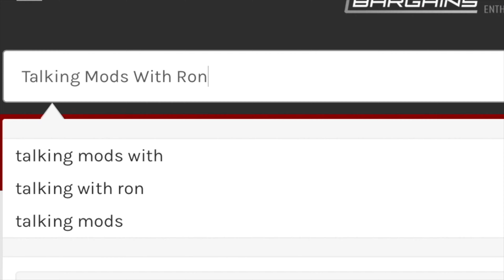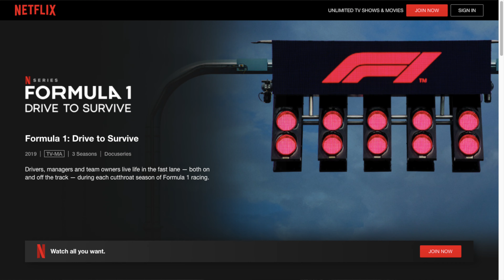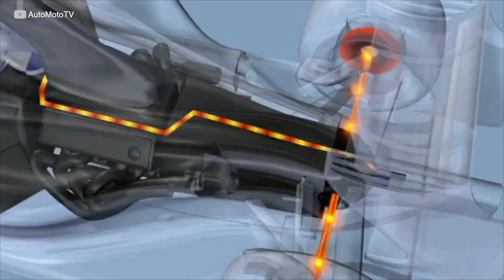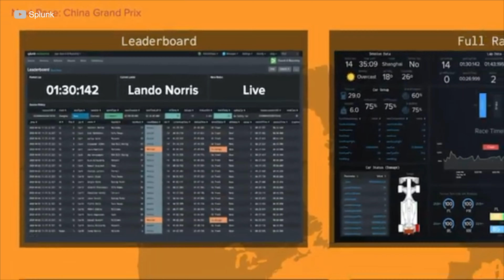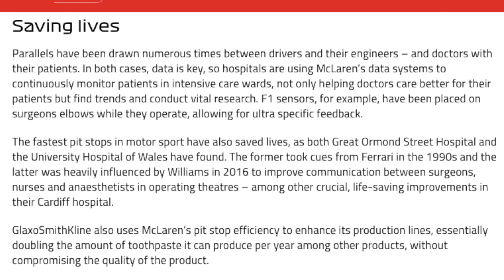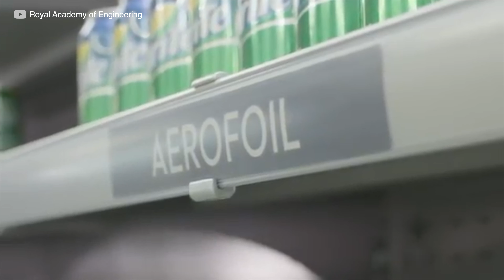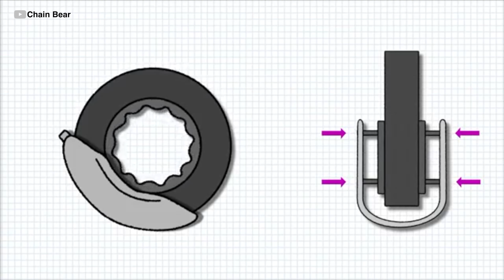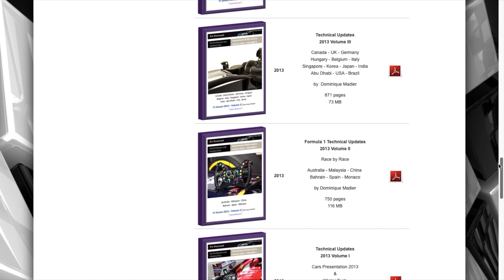THIS Is How F1 Is Supercharging Our World! *INSANE Technology*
Ron speaks about how Formula 1 Technology is improving our World on a daily basis. Did you know Formula 1’s technology goes beyond the 21 Grands Prix and 20 cars on the grid? In fact, much more than lap times and trophies. Formula 1 has a positive impact on how we deal with things on a daily basis on the road, to sporting performance, reducing emissions, changing cities with their data, and even saving lives by helping doctors with patients using McLaren’s data systems! Let us know if you've learned anything from this video, we’d love to know! That’s why we’re here. To help you guys learn and stay up to date with technology in the automotive industry… and much more!

Check out our company, ModBargains.com - where you can find aftermarket parts for your vehicle needs, whether it's interior, exterior, or performance mods along with wheels & tires packages. if you need help picking the right parts for your vehicle please give us a call at one of our Mod Experts will be more than happy to help you. Our Mod Auto facility in La Habra, CA also provides installation services - if you're local to us stop by and check out the shop!

🏁 MOD BARGAINS

car talk, mod bargains, mod auto, car tech, car mods, car modifications, car industry, car industry news, latest from car industry, SEMA, SEMA show, save our car industry, automotive industry, epa banning car mods, talking mods, car youtube, car youtuber, automotive youtube, formula 1, formula 1 technology, f1 technology, f1, how f1 technology has supercharged the world, f1 v6 turbo hybrid power, f1 thermal efficiency, f1 v8, f1 v6, f1 v10, f1 v12, f1 emissions, emissions car racing, f1 inspired technology, aerfoils, aerofoil energy, williams advanced engineering, KERS technology, KERS F1, kers formula 1, eigg, formula 1 technology used in hospitals, mclaren f1 data in hospitals, red bull, red bull formula 1, f1 red bull, shark tooth diffuser red bull, formula 1 aero, verstappen, lewis hamilton, red bull winning mercedes f1, f1 tv tech talk, the tech of formula 1, the top tech secrets of formula 1, the tech red bull hopes will beat mercedes in formula 1, f1 technology 2021, how does f1 technology impact you everyday, top 10 cheeky f1 innovations, the evolution of hybrid technology in formula one, the greatest innovations in formula one, f1 explained testing technology